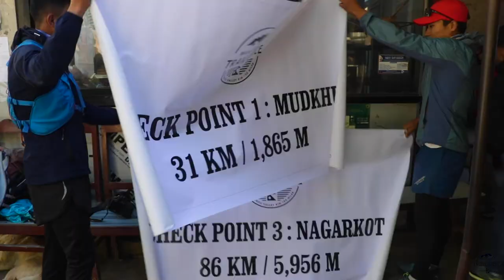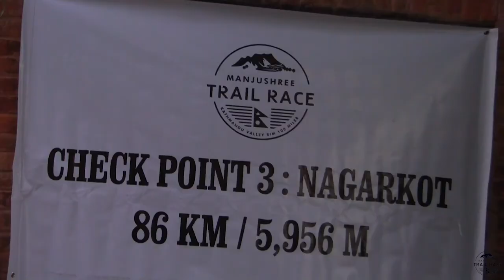Manjushree Trail Race | Kathmandu Valley Rim 100mile | Trailer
The history about the whole valley, According to Buddhism mythology and geology over a million years ago a Tibetan saint God Manjushree founded a hug lake around the valley that he walked from Jamachok along the highest ridgeline whole rim, he cut the southern side of Chobhar ridge in half with his mighty sword and drained the waters to allow civilization.
Kathmandu valley rim is more than 100 miles, there are 6 highest peaks around the valley, it is over 12,500m elevation gain. Around 50km under the national parks conversation area. In the past year's many runners attempted in this whole valley rim course, Lizzy Hawker is the founder of the KVR, she made the first woman do the solo run whole valley rim in 36hr.

This is Jeevan Lama and I'm an ultra-distances trail runner based in Nepal, I do POV photography and videography in the mountain ranges also content created on YouTube.

©️ Adventure Addict 2AD